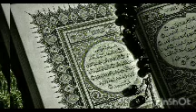SURA AL KAWTHAR (( ABUNDANCIA )) # 2